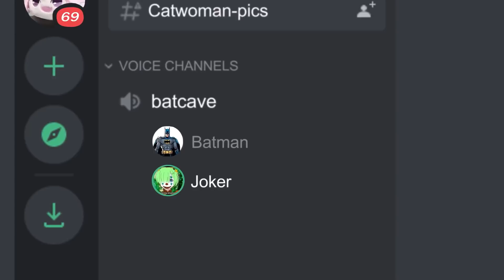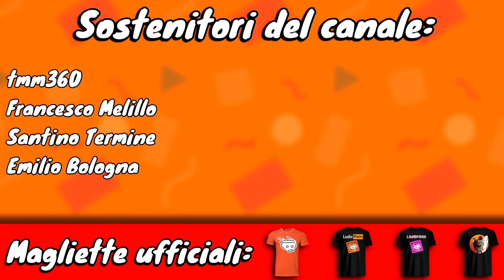Batman diventa un mod di discord DOPPIAGGIO [ITA]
tempi di MALATTIA CHE NON DEVO SCRIVERE